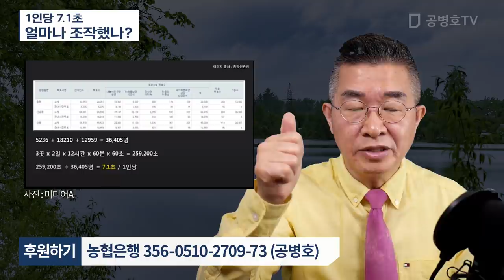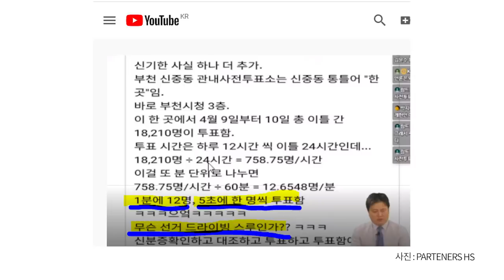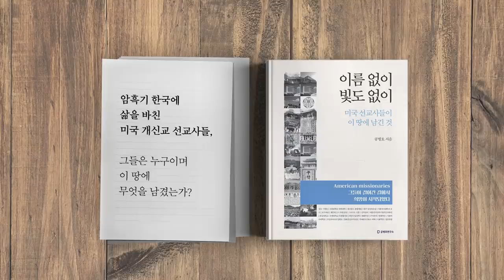1인당 7.1초 / 얼마나 조작했나? [공병호TV]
Bitcoin : 3MTW849AkP2ftLeSK2teZHMmzLu7Z83s9U

참고자료
1. 기적의 사전선거, 7초에 한명 투표 [미디어A], 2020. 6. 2.
2. 지방선거 사전투표 8~9일…신분증만 있으면 어디서나, 연합뉴스, 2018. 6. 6.